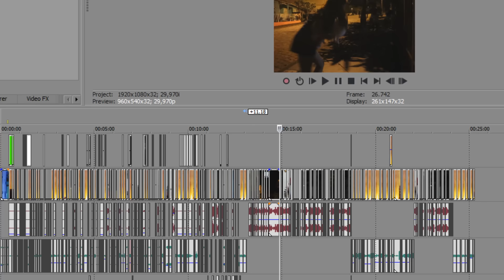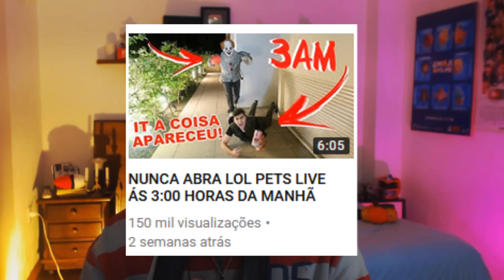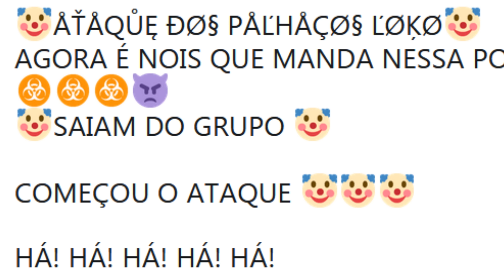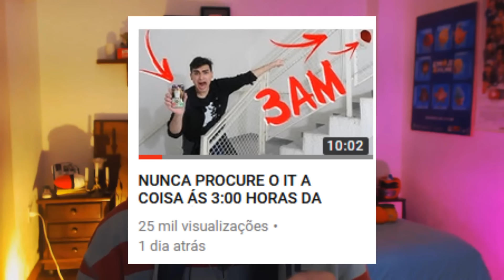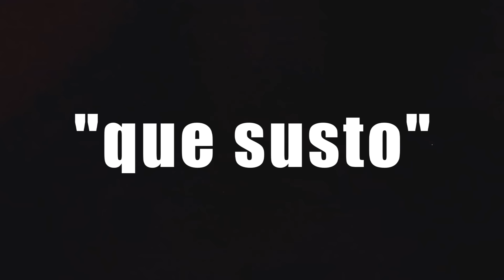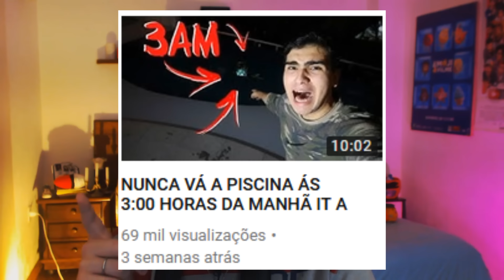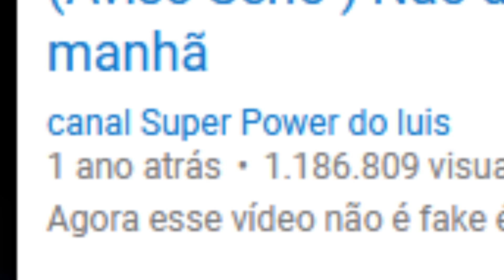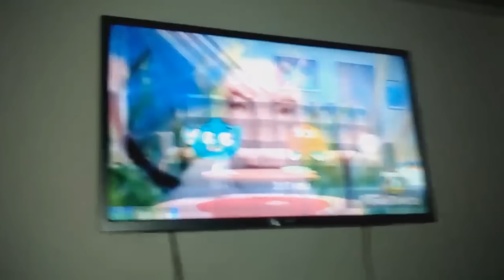VÍDEOS DE 3 DA MANHÃ ACABARAM COM O HALLOWEEN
Voltei um ano depois pra analisar vídeos de 3 da manhã nesse especial de duas partes!